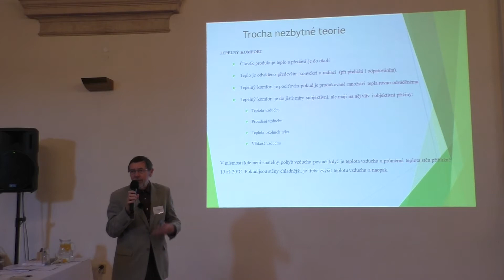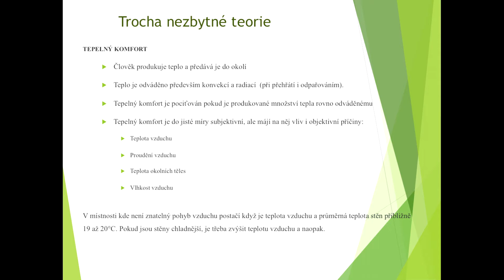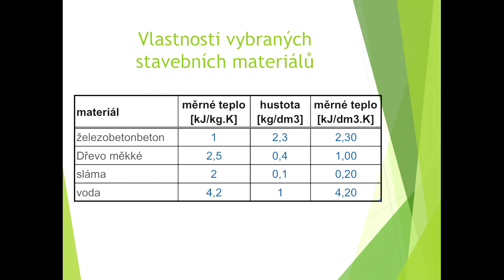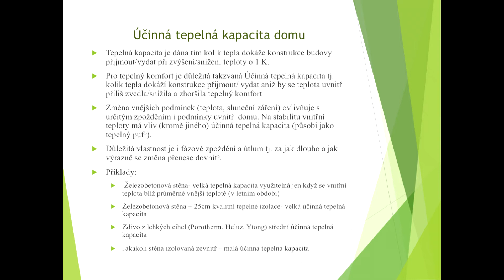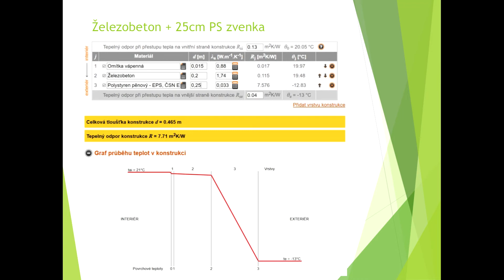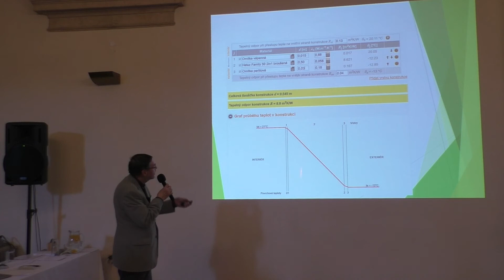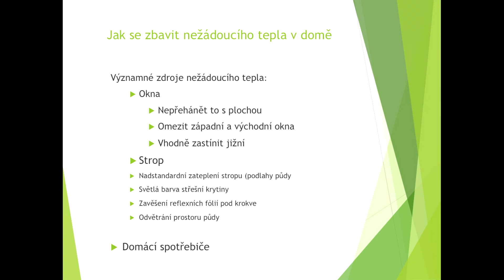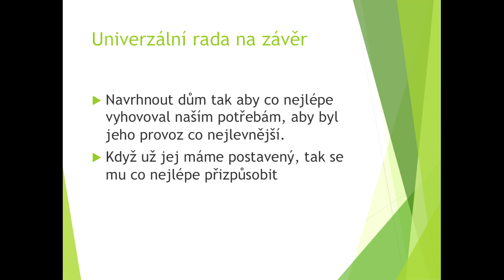Akumulace tepla v budovách a problém přehřívání budov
Tepelný komfort v domě, jeho význam, možnosti, jak jej dosáhnout. Výhody a nevýhody pasivních (vlastnosti stavby) a aktivních opatření (využití klimatizace a fotovoltaiky). Jak zabránit nežádoucím tepelným ziskům okny (optimalizace velikosti a umístění oken, možnosti stínění). Vliv životního stylu (chování obyvatel). Tepelná kapacita budovy (celková a účinná), její význam pro pasivní stabilizaci teploty v domě. Význam tepelné vodivosti akumulačního materiálu pro velikost účinné tepelné kapacity konstrukce. Tepelné kapacity a hustoty vybraných materiálů. Výhody některých hygroskopických přírodních materiálů. Synergický efekt mezi úsporu energie v zimě a tepelným komfortem v létě.

přednášející: Mgr. Karel Murtinger

Vystudoval chemii na Př-F UK v Praze. Od poloviny 90tých let pracoval pro několik organizací jako konzultant pro úspory energií a využití obnovitelných zdrojů ve střediscích EKIS. Přednášel pro školy a veřejnost. V současné době pracuje pro Ekowatt Praha a zabývá se hlavně poradenstvím na výstavách (Střechy Praha, Moderní vytápění, Stavební veletrh a For Arch). Jeho hlavním zájmem v současné době je využití solární energie pro výrobu elektřiny (fotovoltaika a ukládání energie v akumulátorech či redox systémech).